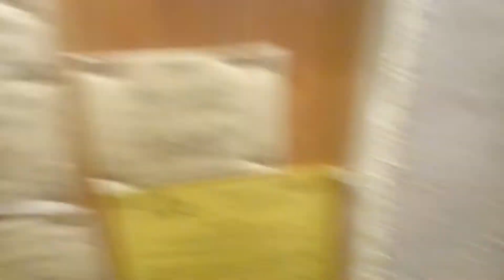Vinkjelleren på Park Hotel Voss